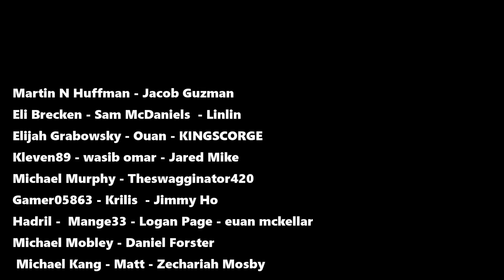TAKE THE WALLS! Siege Battle Event - Holdfast: Nations at War Gameplay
:D

PA Merchandise